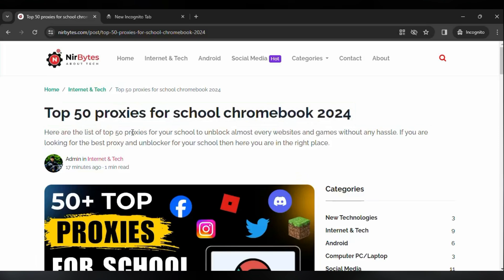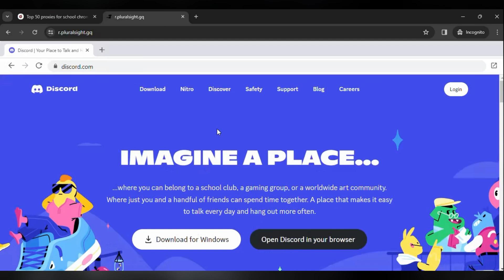Top 50 proxies for school chromebook 2024